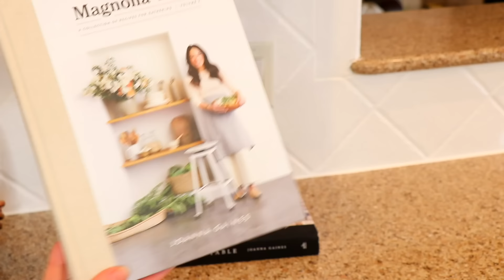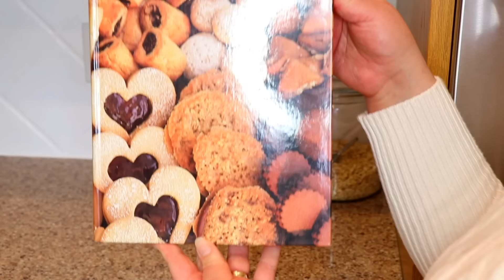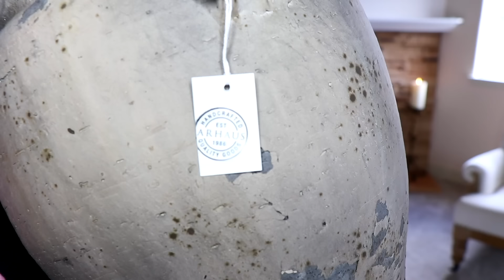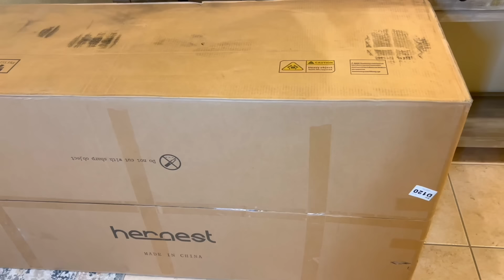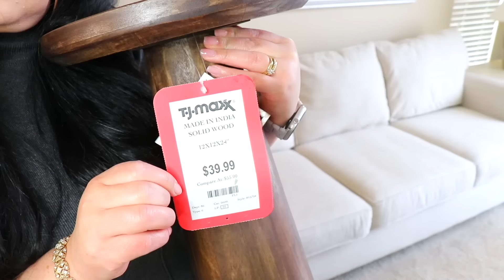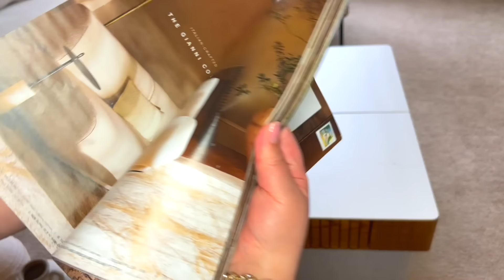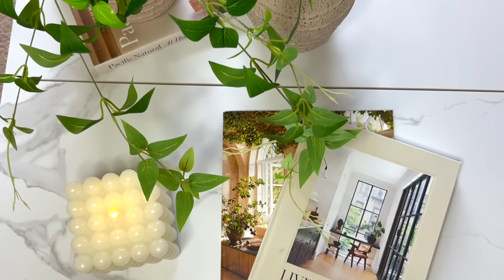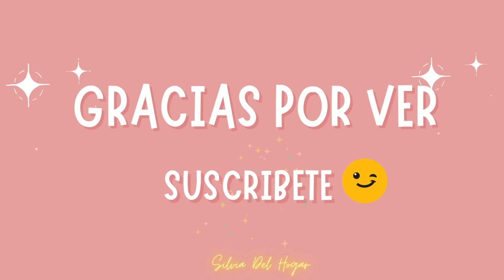DECORACIÓN 2024! IDEAS PARA DECORAR COCINA, SALA, COMEDOR y ENTRADA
En este video les doy ideas para decorar su hogar este 2024, decoración de cocina, sala, comedor, sala tv, entrada y estación de cafe.

Use SILVIA15 to claim 15% extra off on @hernest_official website

Tik Tok Silvia Del Hogar

0:00 decoración cocina
16:31 decoración estación de cafe
27:20 decoración sala tv
35:59 decoración entrada
41:39 decoración sala
57:47 decoración comedor
1:03:45 decoración mueble moderno